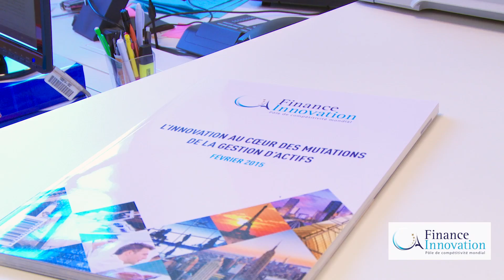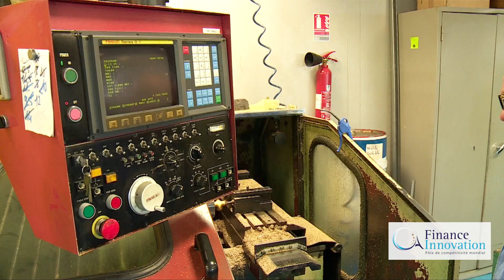Finance Innovation au service du financement des entreprises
Dans cette vidéo, découvrez comment le Pôle Finance consolide et développe les PME industrielles. Depuis sa création en 2008, le Pôle a déjà soutenu 500 start-up financières pour lesquelles plus de 50 millions d’euros de financements publics ont été apportés.